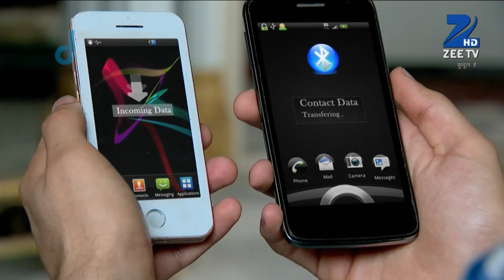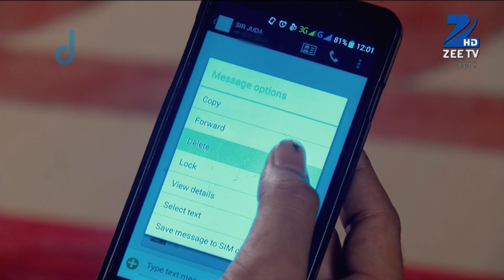Qubool Hai - Hindi TV Serial - Ep 693 - Webisode - Surbhi Jyoti, Mohit, Karan Grover - Zee TV